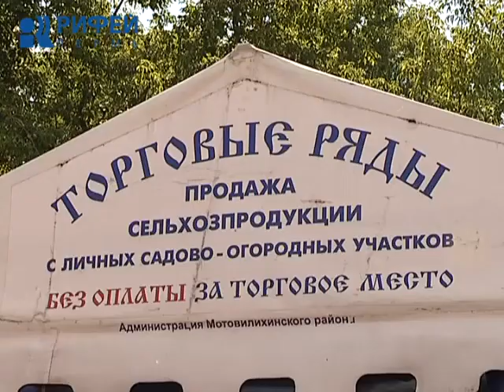Реализация излишков урожая